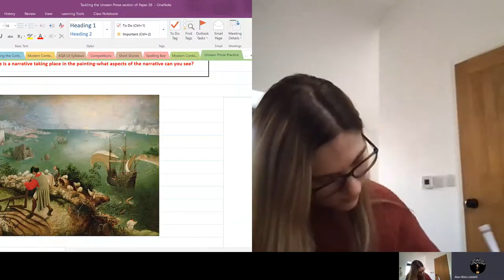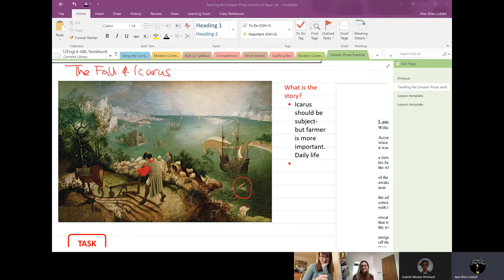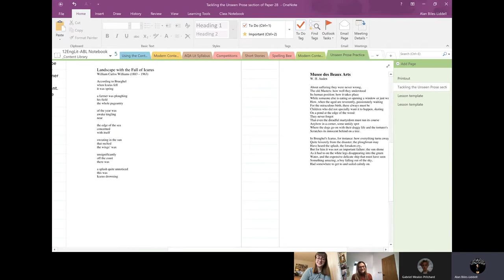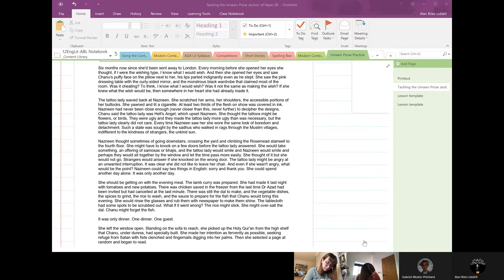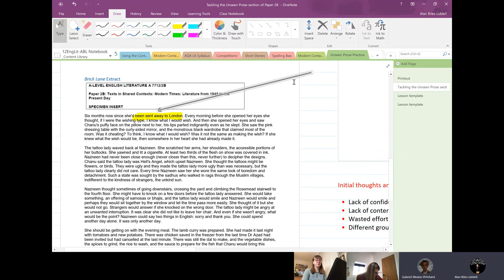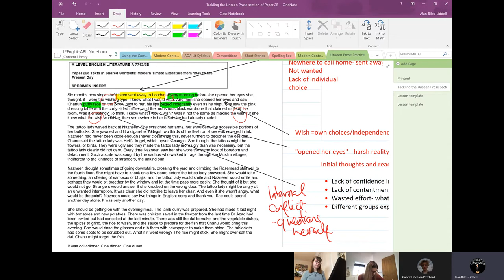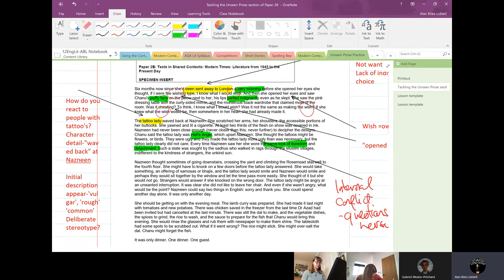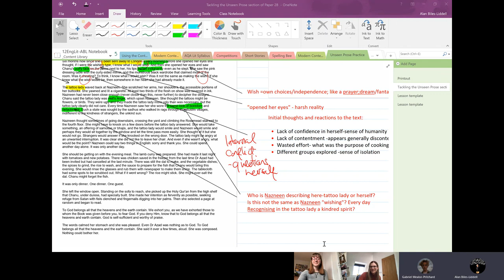Unseen extract lesson 1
First lesson exploring unseen prose extract from AQA Paper 2B Modern Contexts